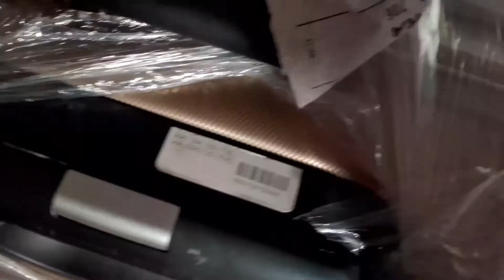14 Days Quarantine In Germany Vlog.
Hello everyone , welcome back to this Channel.
In this video I will be showing you my first day in Germany . I will also be talking about my experience in Nigerian airport . I will be showing you how I spent my quarantine and how I went for Covid test after 5 days.  I will be talking about Alovera and the importance to human beings. I will also be talking and showing you Germany wheath .